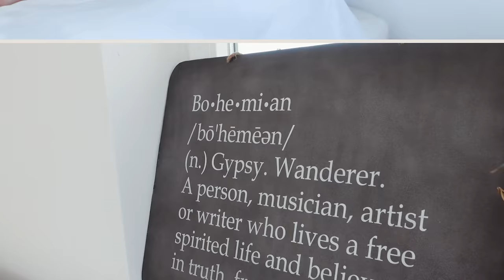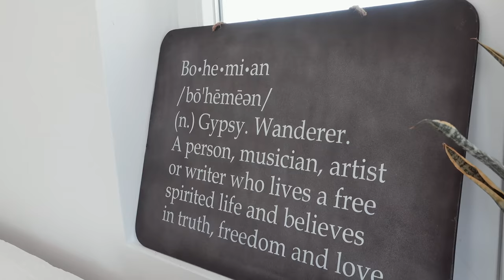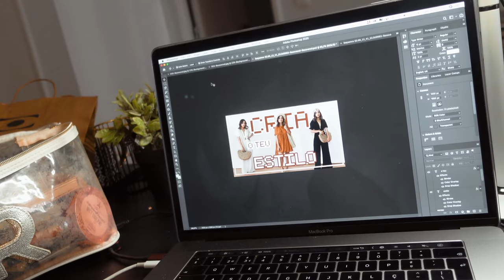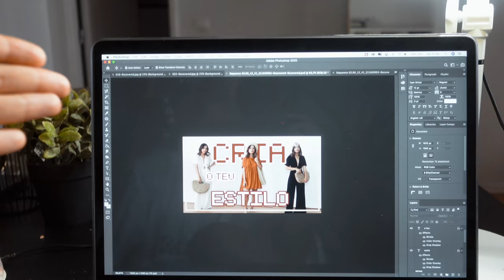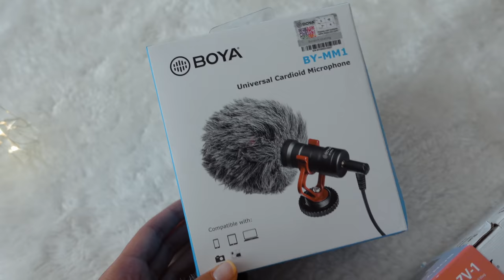NOVA CAMERA, TATUAGENS E SESSÃO DE 3O ANOS DA CATA! | Inês Rochinha